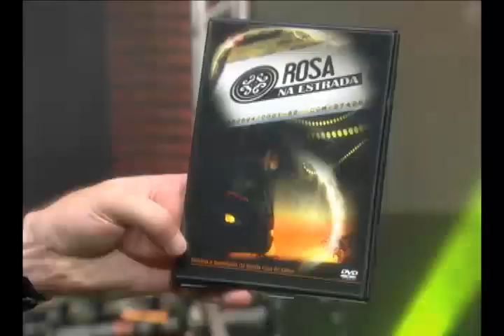Point 21 Oficina 27/03/2012 -- DVD Rosa na Estrada 6/6